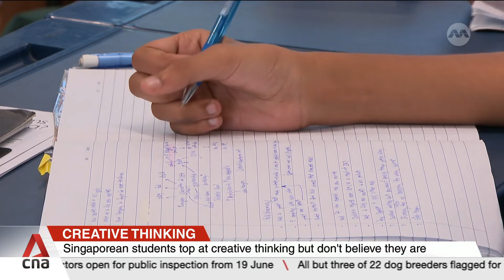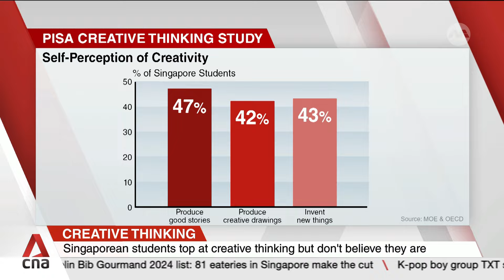Singapore's 15-year-olds top PISA's creative thinking skills assessment globally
Singapore's 15-year-olds are top in the world for creative thinking, but they don't necessarily believe that's the case. This, according to results from the Programme for International Student Assessment. PISA judged students' ability to generate creative ideas and come up with novel solutions to problems. The assessment showed about 60% of the 6,600 Singaporeans who took part were top performers, more than twice the OECD average of 27%. Ms Liew Wei Li, director-general of education at MOE, discussed the findings.